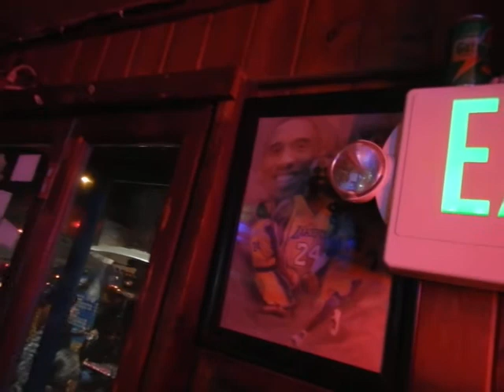JT & Kenny singing BEE GEES @ Hinano Cafe Venice Beach Dogtown dive bar worldfamous cheeseburgers LA